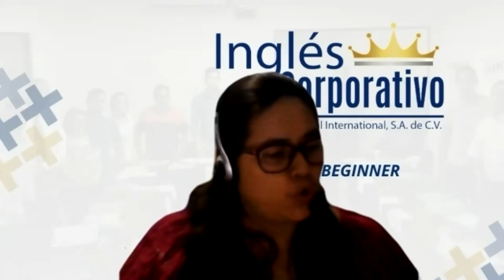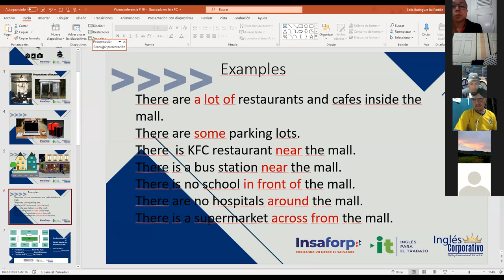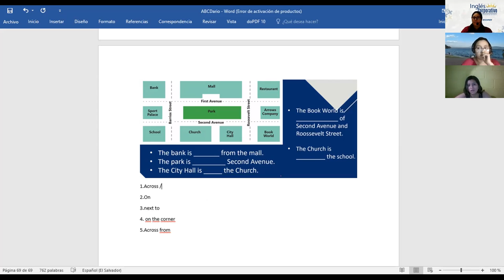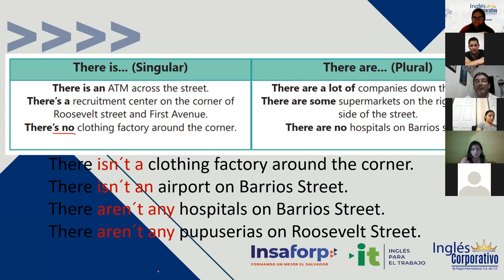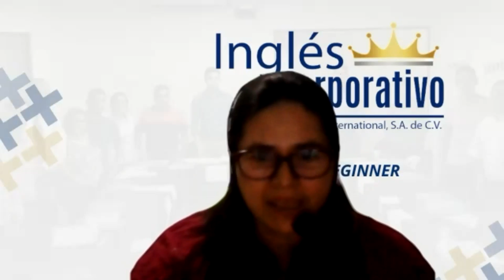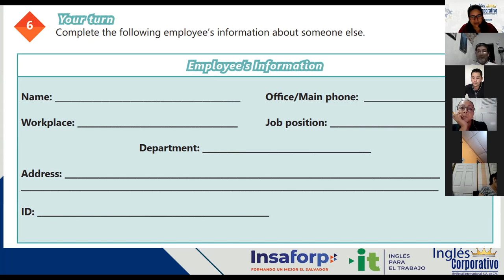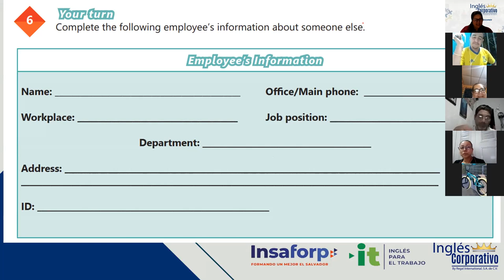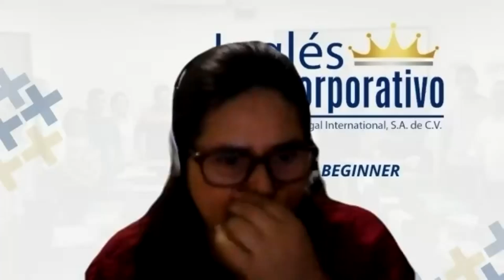Ingles Corporativo-Videoconferencia #19 VOCABULARY PRACTICE.